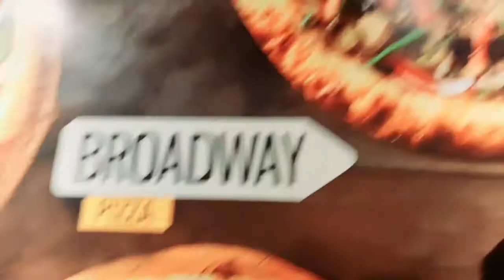BOYZ REUNION | Complete Vlog | Masood Diaries